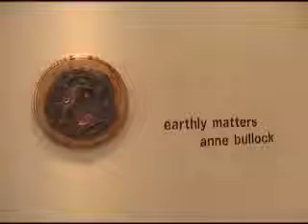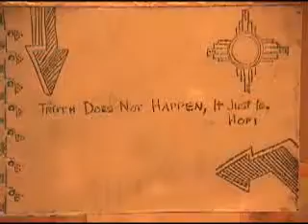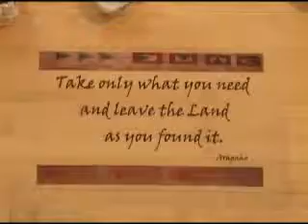Earthly Matters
The art of multi-media artist Anne Bullock from her 2005 exhibition at Pendleton Center for the Arts in Northeastern Oregon.